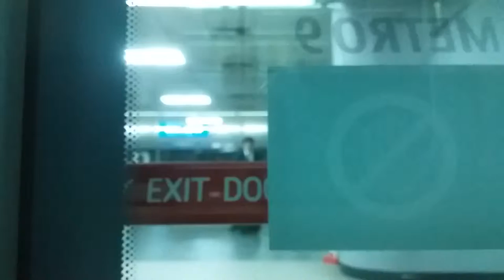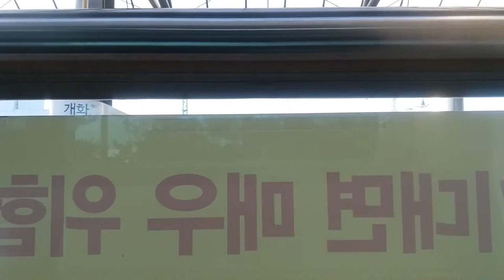(17/10/02) 서울 9호선 개화행(9127) 개화 종착 측부 주행영상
923편성이었습니다.

원래는 전구간 주행영상 찍고있었는데...이거만 남았군요. ㅠㅜ

* 역별 시간 안내 (진입 시점 기준):
0:00 김포공항
4:21 개화